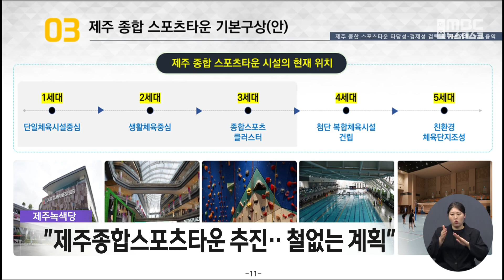"제주종합스포츠타운 추진‥ 철없는 계획"